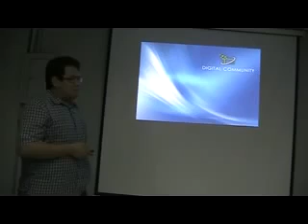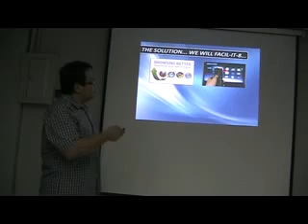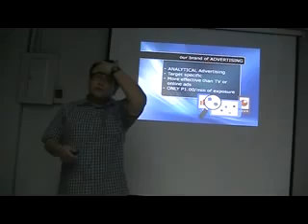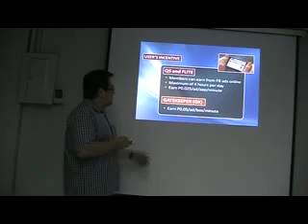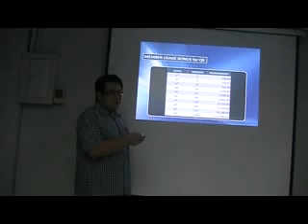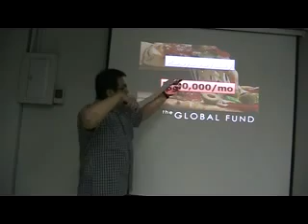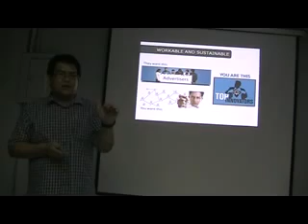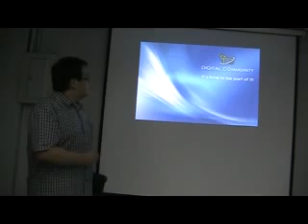F8 Digital Community Presentation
TO ALL THE NETIZENS AROUND THE WORLD.

Be part of a fast growing community of people who earns income from simply browsing the internet.

NOTHING TO BUY
NOTHING TO SELL
NO MAINTENANCE FEES

Just do anything on the internet and GET PAID!